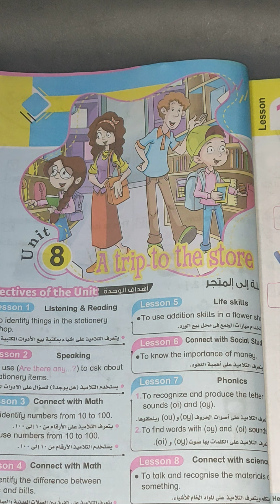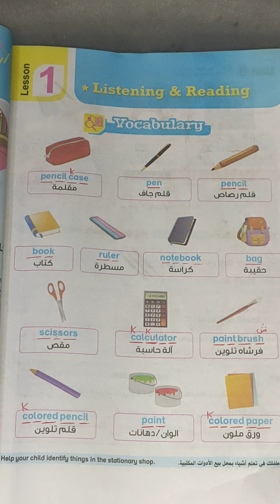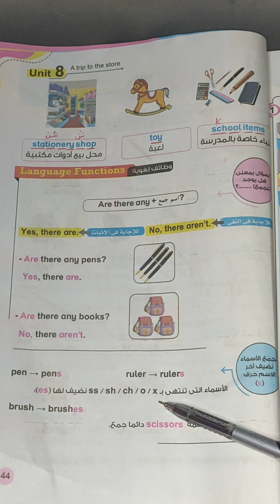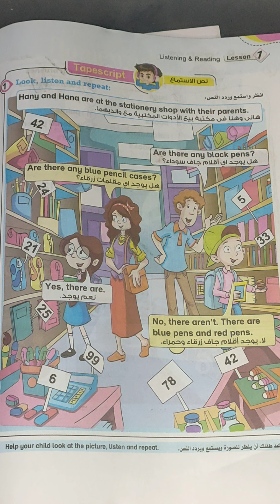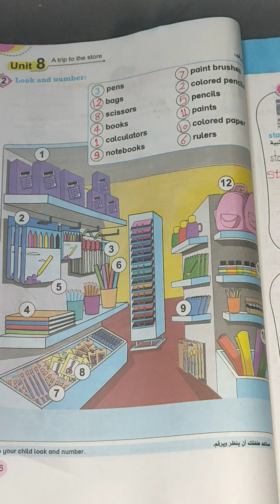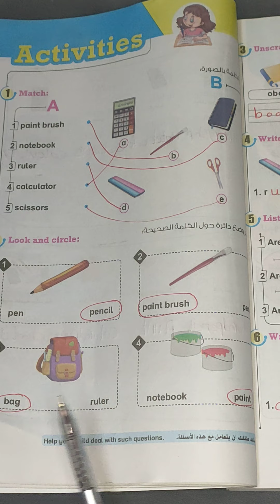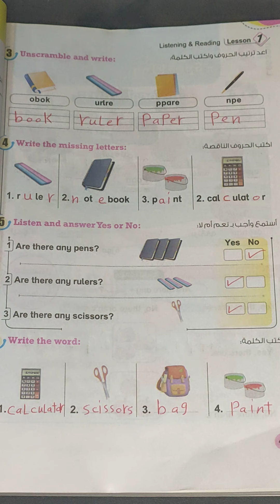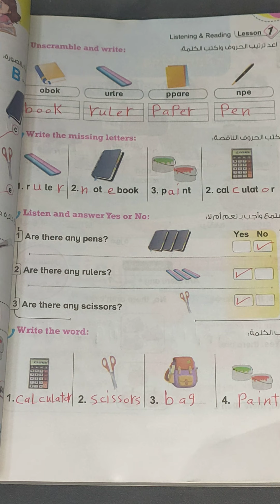شرح lesson 1 في unit 8 من كتاب بت باى بت للصف الثاني الابتدائي منهج كونكت انجليزي مع حل اسئله الدرس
شرح الدرس الاول في الوحدة الثامنه من كتاب بت باى بت للصف الثاني الابتدائي منهج كونكت انجليزي ترم ثاني للعام الدراسي الجديد مع حل اسئله الدرس
شرح صفحة 43 و 44 و 45 من كتاب بت باى بت للصف الثاني الابتدائي منهج كونكت انجليزي ترم ثاني
حل صفحة 46 و 47 و 48 و 49 من كتاب بت باى بت للصف الثاني الابتدائي منهج كونكت انجليزي ترم ثاني للعام الدراسي الجديد